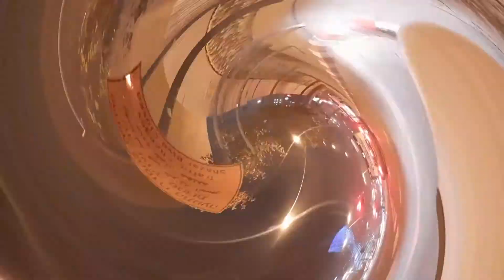Ночной Иерусалим. Обзор дороги. Израиль.il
Так выглядит ночной Иерусалим.
Показываю обзор дороги в Иерусалиме, Израиль.
Ночной Иерусалим - это лучшее время, чтобы прокатится на автомобиле.